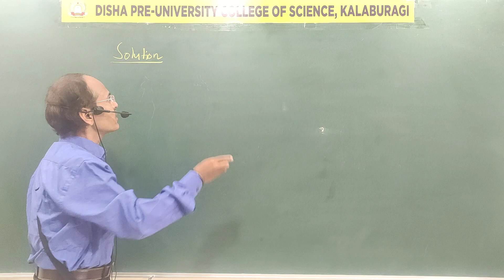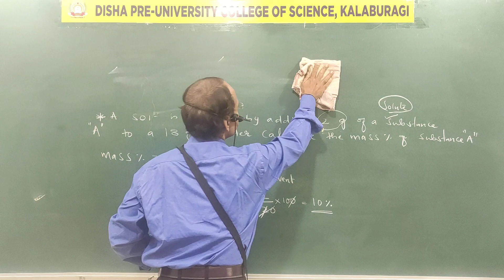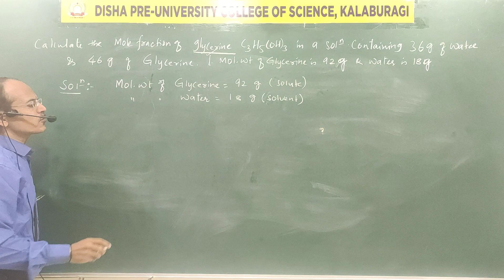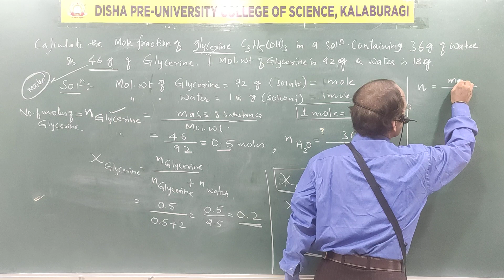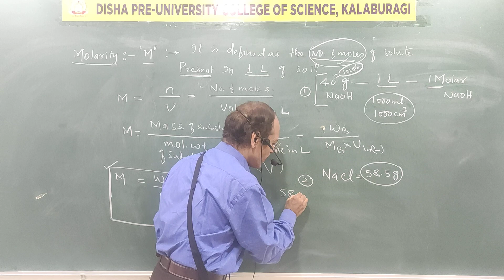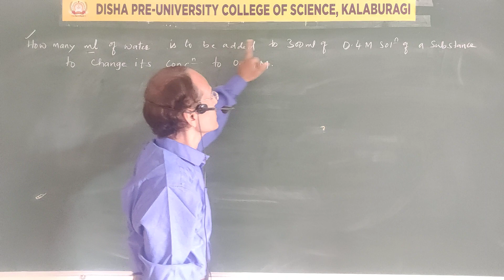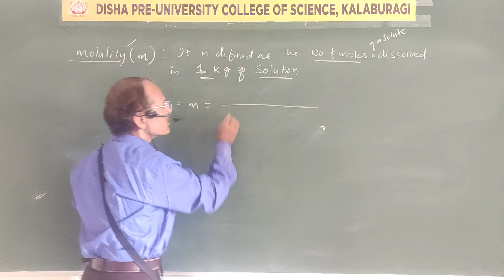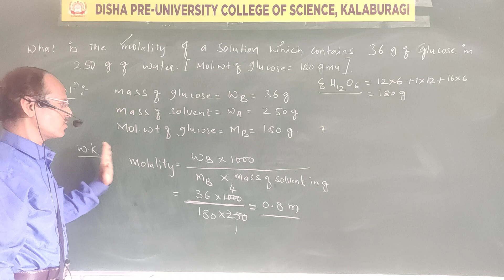CHEMISTRY/Shamsundar Sir/KM /Class 20